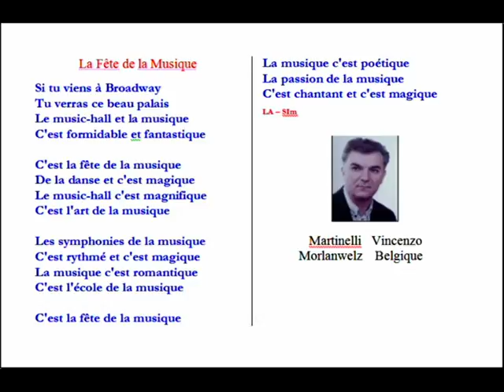Martinelli Vincent de Morlanwelz - 07 LA fête de la musique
Martinelli Vincent  de Morlanwelz  - 07   LA  fête  de  la  musique: Chanson qui Appartient à Mr Martinelli Vincent Morlanwelz , Parole et Musique : Autour - Compositeur - interprète la Chanson et Homologuée à la Sabam à Bruxelles Belgique